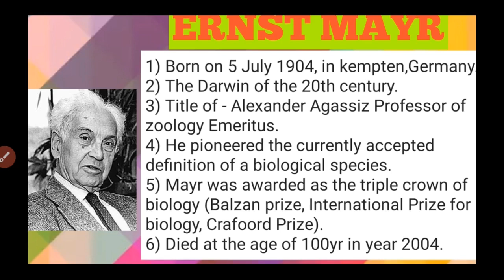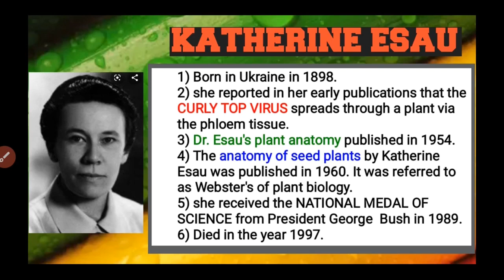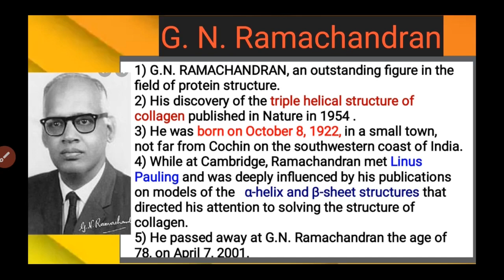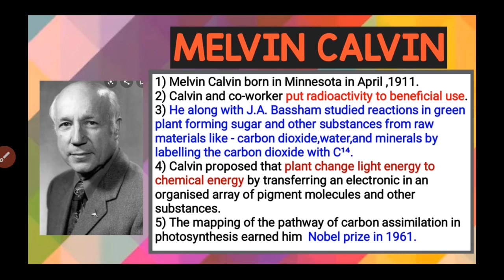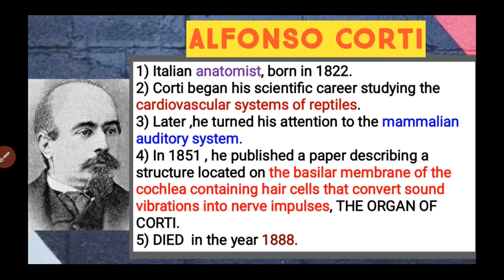PART - 1 (About important scientist's of ncert)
Happy to help you all.